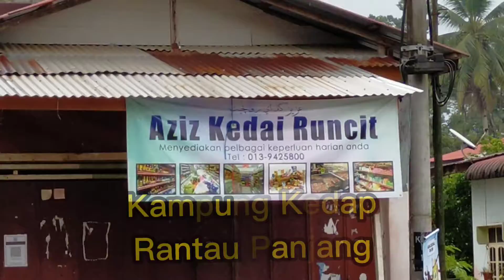Gulai Ayam Kampung Yie Kedap